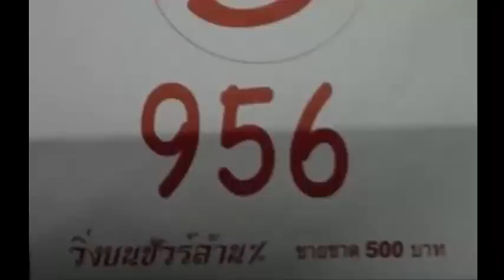เลขเด็ดงวดนี้ หวยซองยอดเทวดา 30/12/57 ส่งท้ายปี 57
มาแล้ว ล่าสุด ,เลขเด็ด,หวยเด็ดงวดนี้ หวยซองยอดเทวดา 30/12/57 ส่งท้ายปี 57

 เลขนำลาภอาจารย์ช้าง,ปฎิทินโชคลาภหมอไพศาล,หวยหลวงพ่อปากแดง 30 ธ.ค.57,30/12/57,30 ธันวาคม 2557,เลขเด็ดงวดนี้ 30/12/57,เลขนำลาภอาจารย์ช้าง,หวยซองเถ้าแก่พันล้าน,หวยซองกวนอิมพันกร,หวยซองเนตรนาคราช,อาจารย์หนูเลขมงคล,หวยซองทิดจันทร์,หวยไทยรัฐ,หวยซองถล่มเจ้ามือ,หวยเดลินิวส์,หวยซองลือลั่น สนั่นเมือง,หวยบางกอกทูเดย์,เลขเด็ดงวดนี้หลวงพ่อปากแดง,เลขเด็ดอาจารย์หนู,เลขเด็ดแม่จําเนียร,เลขเด็ดม้าสีหมอก,เลขเด็ดวันนี้,เลขมงคล,เลขเด็ดๆเข้าทุกงวด,เลขเด็ดที่สุดในโลก,เลขเด็ดซองดัง,เลขเด็ดเลขดัง,เลขเด็ดซองดัง,เลขเด็ด facebook,เลขเด็ดขายดี,และเลขเด็ดอีกมากมาย ข้อมูลเกี่ยวกับ ตรวจลอตเตอรี่ อัพเดทรวดเร็ว ทันใจ คอหวยแน่นอน